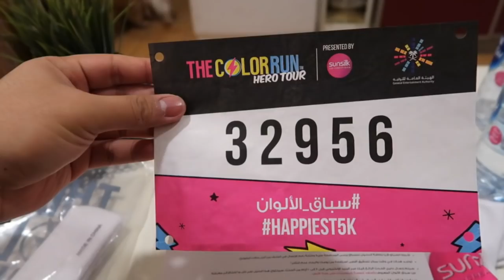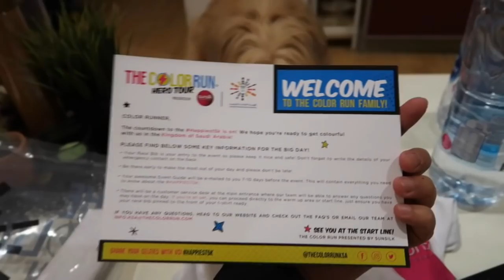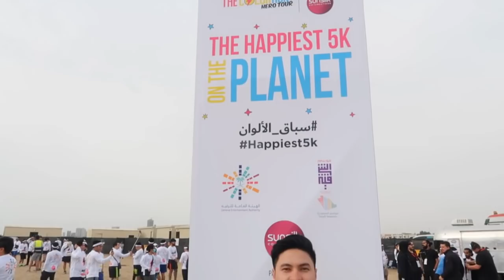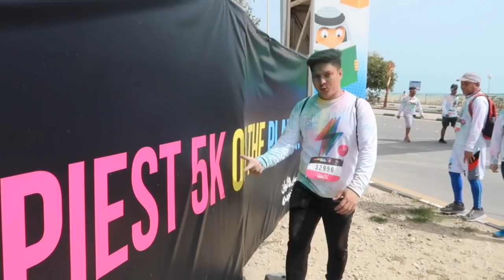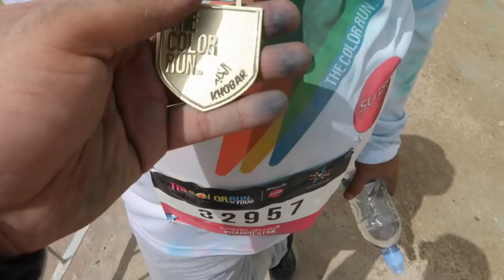I SWALLOWED COLORS, LITERALLY!!!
As they claimed, the happiest 50K on the planet is here in Al Khobar, Saudi Arabia! I cannot agree more!!! Well, watch my vlog and you will see.